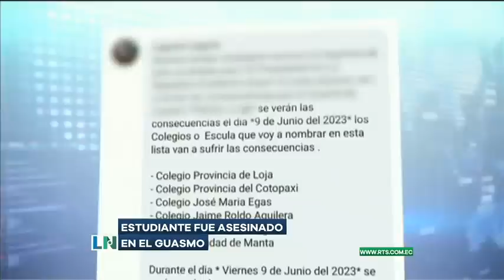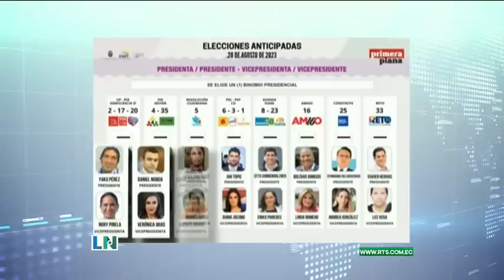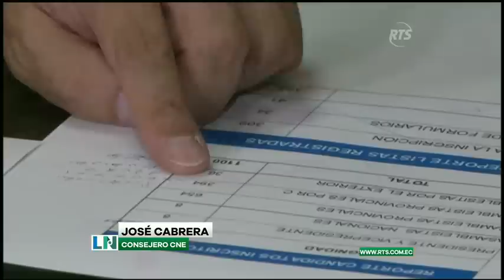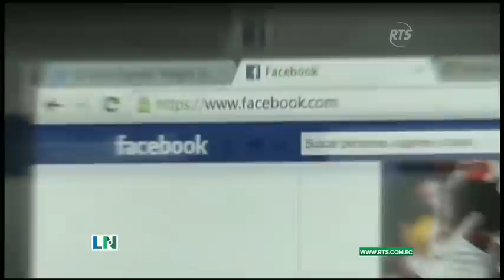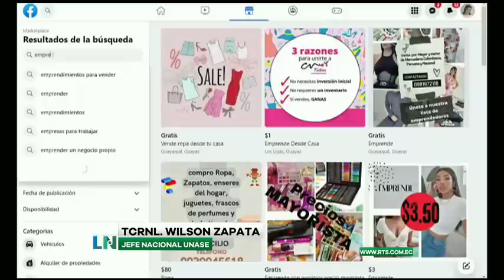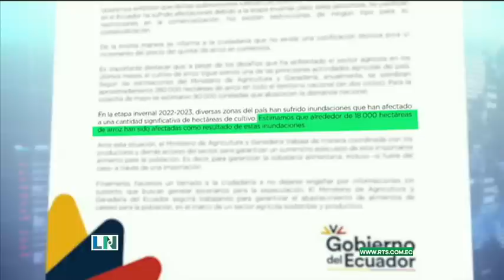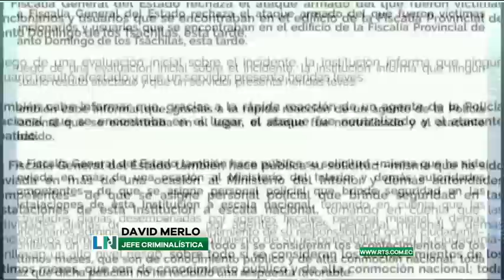La Noticia Estelar: Programa del 14 de Junio del 2023